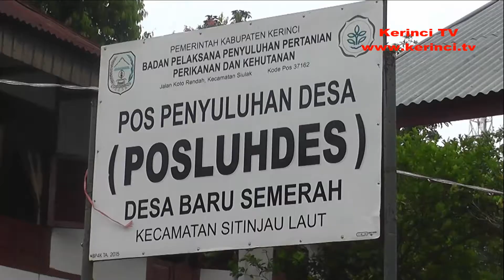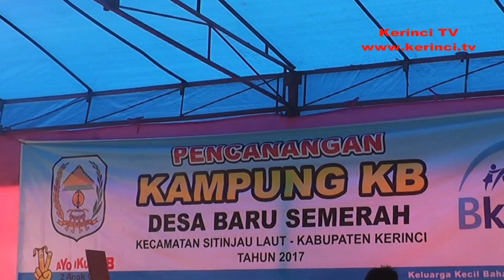Kampung Keluarga Berencana (KB) Sitinjau Laut, Di Desa Baru Semerah